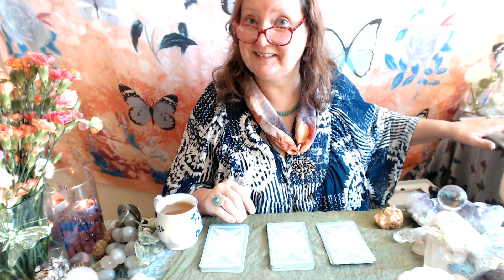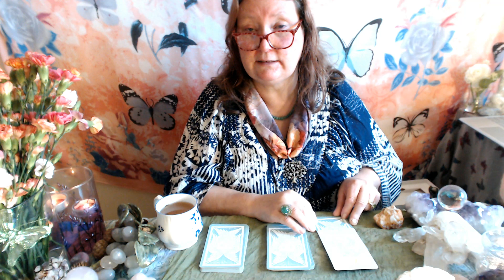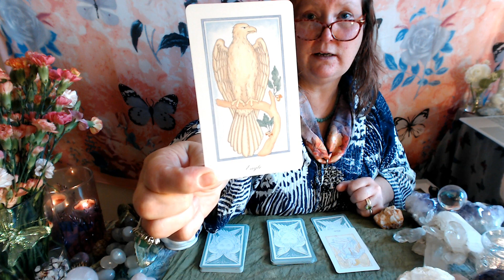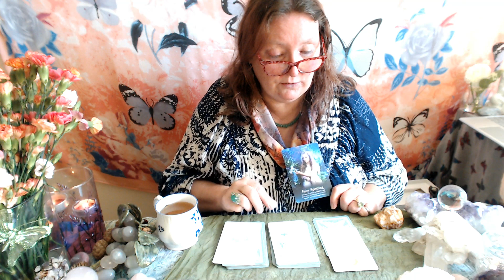Quick coffee break. Ask a question ?get the answer! ANGEL READING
Quick tarot in your coffee break. This is a ask a question and then the answer is given by the angel oracle.
In love and light, check out other playlists too.